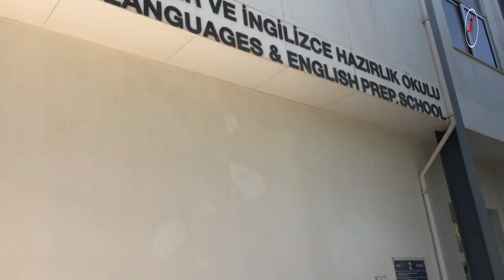KKTC’ de Öğrenci Olmak 👨🏻‍🎓 - Öğrencilik Yaşantısına Dair Her Şey Bu Videoda !!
Herkese selam, ben Doğu Akdeniz Üniversitesi Tıpfakcom temsilcisi Göksu. Bu videoda kendi deneyimlerimden yola çıkarak Kıbrıs’ta öğrenci hayatı nasıl olur, Türkiye’yle farkları nelerdir, tercihlerinize yazdığınızda sizi neler bekliyor onları anlattım. Umarım izlerken keyif alırsınız . Sormak istedikleriniz olursa yorumlara yazabilirsiniz.🥳
Hazırlayan Temsilcimiz;
00:00 Giriş
00:48 Kıbrıs’ta Öğrenci Olmak
01:30 Bölüm 1 - Ulaşım
04:29 Bölüm 2 - Barınma
11:22 Bölüm 3 - Yeme / İçme
14:10 KKTC Doğu Akdeniz Üniversitesi Özet
19:52 Son